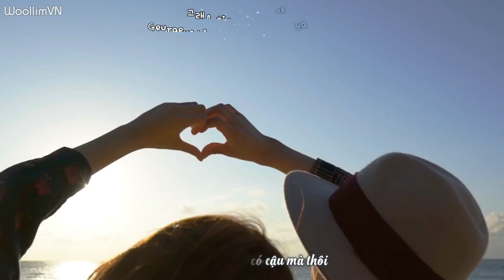[WoollimVN] [Vietsub + Kara] MV For You (그대에게) - LOVELYZ